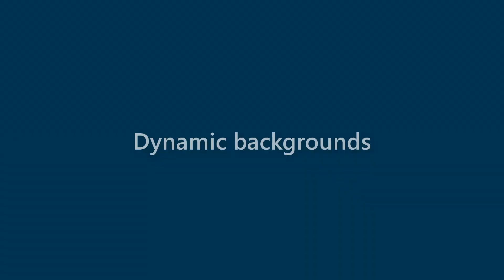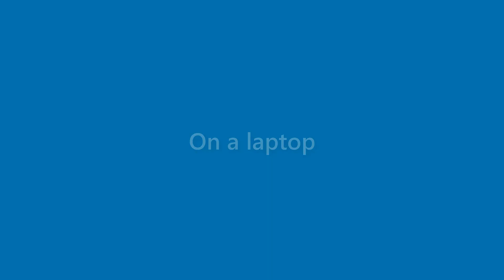Makenzie Vang - appearance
Name Look - Makenzie Vang - appearance. In this video we present "Makenzie Vang" name look and feel in various scenarios.
This video will cover:
How does "Makenzie Vang" look as a personal letterhead?
How does "Makenzie Vang" look on a business card?
How does "Makenzie Vang" look on a computer/laptop screen?
How does "Makenzie Vang" look with different background colors?
How does "Makenzie Vang" look with various fonts?